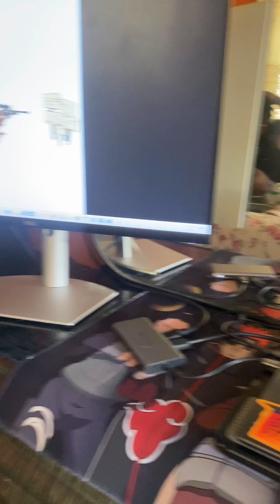I Moved Back to Jamaica Thanks to Trading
Back to YADDD🇯🇲🇯🇲🇯🇲

I am grateful and satisfied and I know everything everything EVERYTHING

Is always working out for wi

I surrender to the process completely

No need to focus on the amount of profits I am taking this time to perfect my form and to increase my mental capacity